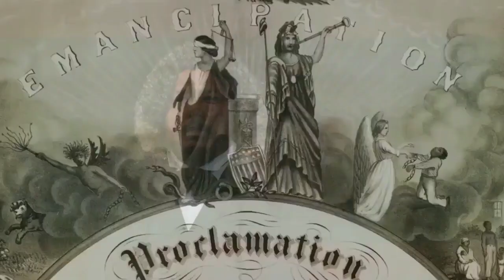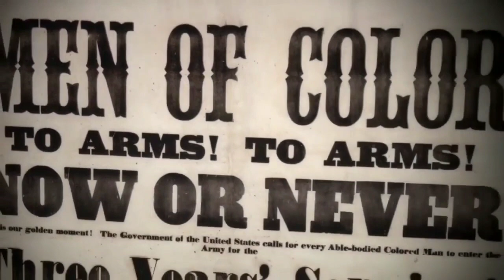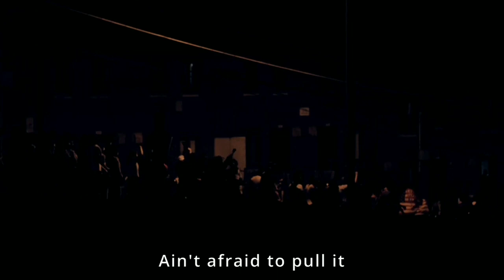Frederick Douglas Reenactment (Short Film Movie Documentary)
Hello and greetings to the readers who may lay their vistas upon these hallowed words today. To all who will partake in this apological journey of life's Chronos moment. The goal is to tickle your senses and to message your brain with a thirst/ hunger to know more about the artist.
The video takes place in our modern world but the lyrics take place in January 1863. The Emancipation Proclamation was just signed into law. The urban Frederick Douglass is telling the story of freedom and the struggles of America. Through expression 1863 the environment would have been very tense and stressful as the country moves forward as a free United States.

"The cause of human freedom and the cause of our common country, for these two causes, are now one and inseparable and must stand and fall together - Frederick Douglass who offers a prayer of assurance, as the faithful kept watch for the days of Jubilee.

All rights, music, publishing, and productions are held by
M2W Productions L.L.C, Ullin IL 62992
KNIGHT, JASON J 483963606 ASCAP